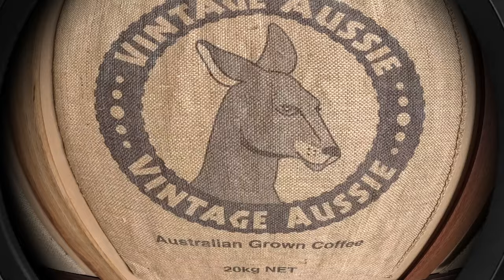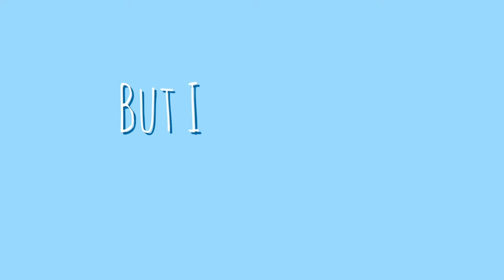Humpback Whales In New South Wales | Out Of The Blue Adventures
Hiya Guys, welcome back to part 3 of our 6 part mini series!

In this video we will take you to a little place called Ballina where we are WHALE WATCHING with Out Of The Blue Adventures! Buckle up because it's a bumpy ride... Be prepared to see some stunning hump backs.

Joining us in this video will be Nanny Jackie (Hannah's Nan), Luke, (Hannah's Brother) & Jaymie (Luke's Partner). They bring fun and laughter to our trip and are just the loveliest people to be with!

We will see you again on Sunday 3rd December we will take you on an interesting BUSH WALK!